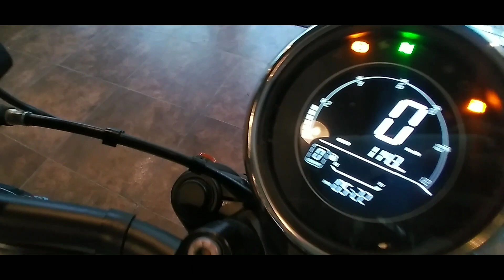YouTube video বনাব লৈ ললো new BIKE 334CC🏍🏍